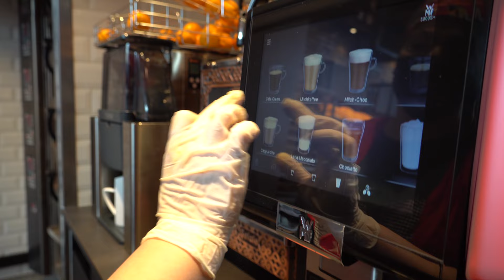Hisar Back Haus - Image Video (Tonaufnahme - Sanft)